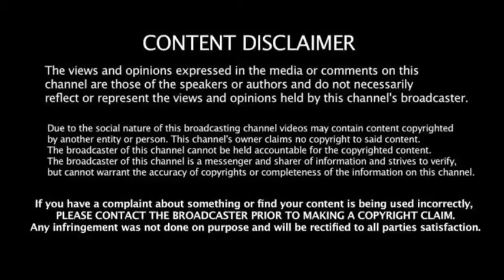intresting animals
like my channel friends